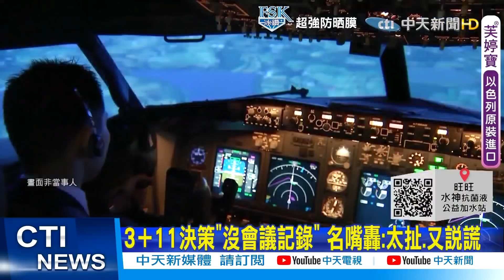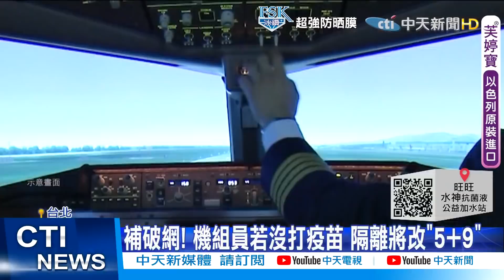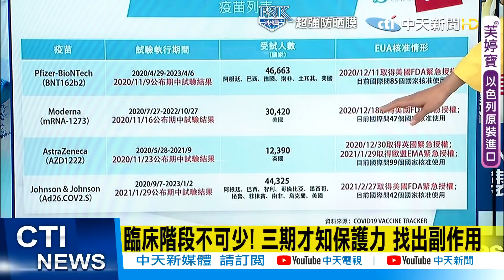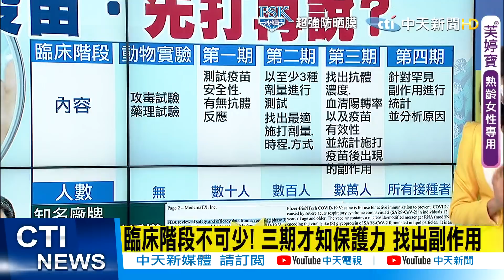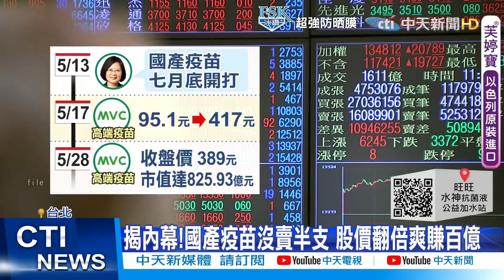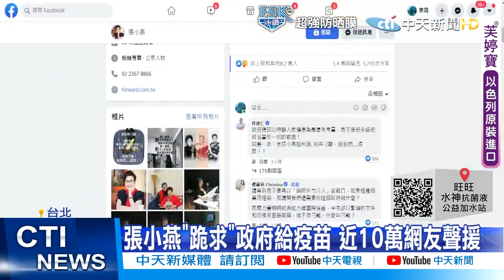【全台三級警戒】機組防疫3+11成防疫破口 決策會議沒記錄?! 高虹安批:到底是要掩蓋什麼? 20210601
民進黨立委范雲，日前開協調會，將國籍機組員的防疫措施改為「3+11」，被外界認為是這波疫情爆發的破口。

民眾黨立委高虹安昨天踢爆，陳時中上週才在立院承諾，會把協調會會議記錄，呈抵立院，但疾管署的回覆卻說「未做成會議紀錄」。讓高虹安難以置信直呼，原來，這麼重大的防疫政策放寬，公家機關開會決定行政措施變更，竟然可以沒有會議紀錄！太誇張！高虹安大罵：到底是要保護誰、掩蓋什麼事實？而且，民眾黨團早在5/7就已經行文，要求衛福部提供3+11拍板決策的會議紀錄。5月7日到現在，立院委員們追那麼多次，如果沒有會議紀錄，怎麼一開始不說？如果沒有會議紀錄，陳時中指揮官的蓋章決行蓋在哪？現在一句「會議紀錄從不存在」這個時空，就有辦法蒙混過關嗎？

歌名: Sunspots
作者: Jeremy Blake
類型: Dance & Electronic
氣氛: Happy Music